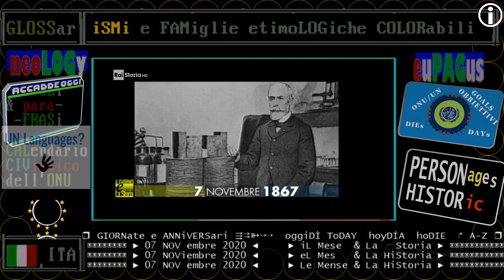§.1/* RAI Storia accadde: 07 NOVembre 1867 Varsavia, nasce Marie Curie, scienziata e Nobel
§.1/* RAI Storia accadde: 07 NOVembre 1867 Varsavia, nasce Marie Curie, scienziata di fisica e chimica

;videolista: MarieCurie DIEs: 07 NOVembre 1867 Varsavia, nasce Marie Curie, scienziata di fisica e chimica

:WP-EN:
Maria Salomea Skłodowska, più conosciuta come Marie Curie (Varsavia, 7 novembre 1867 – Passy, 4 luglio 1934), è stata una chimica e fisica polacca naturalizzata francese.

Nel 1903 fu insignita del premio Nobel per la fisica (assieme al marito Pierre Curie e ad Antoine Henri Becquerel) per i loro studi sulle radiazioni e, nel 1911, del premio Nobel per la chimica per la sua scoperta del radio e del polonio, il cui nome venne scelto dalla scienziata proprio in onore della sua terra. Marie Curie, unica donna tra i quattro vincitori di due Nobel, è la sola ad aver vinto il Premio in due distinti campi scientifici.

Maria Skłodowska crebbe nella Polonia russa; poiché qui le donne non potevano essere ammesse agli studi superiori, si trasferì a Parigi e nel 1891 iniziò a frequentare la Sorbona, dove si laureò in fisica e matematica.

Nel dicembre del 1897 iniziò a compiere degli studi sulle sostanze radioattive, che da allora rimasero al centro dei suoi interessi. Dopo la morte accidentale del marito Pierre Curie, avvenuta nel 1906, le fu concesso di insegnare nella prestigiosa università della Sorbona.

Due anni più tardi le venne assegnata la cattedra di fisica generale, diventando la prima donna ad insegnare alla Sorbona.

Morì nel 1934 per le radiazioni cui il suo fisico era stato per lungo tempo esposto e di cui negò sempre la pericolosità.

:WP-EN
Marie Skłodowska Curie (/ˈkjʊəri/ KEWR-ee; French: [kyʁi]; Polish: [kʲiˈri]), born Maria Salomea Skłodowska (Polish: [ˈmarja salɔˈmɛa skwɔˈdɔfska]; 7 November 1867 – 4 July 1934), was a Polish and naturalized-French physicist and chemist who conducted pioneering research on radioactivity.

As part of the Curie family legacy of five Nobel Prizes, she was the first woman to win a Nobel Prize, the first person and the only woman to win the Nobel Prize twice, and the only person to win the Nobel Prize in two scientific fields. She was also the first woman to become a professor at the University of Paris.